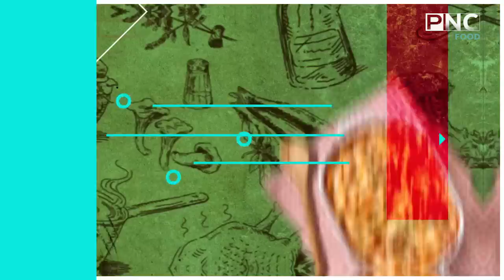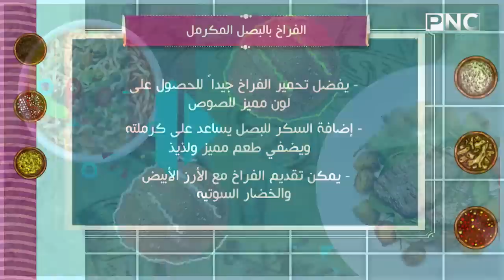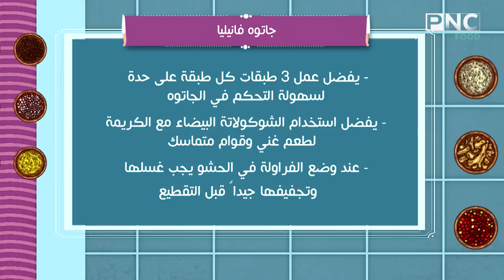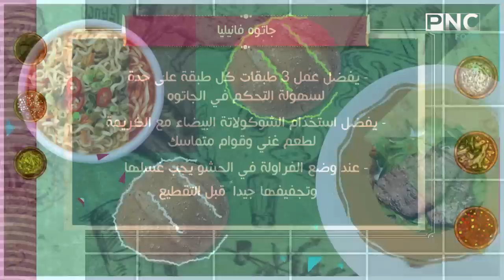طريقه عمل جاتوه فانيليا و الفراخ بالبصل المكرمل و شوربه البطاطس | فاطمه ابو حاتي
العزومه يوميا في الرابعه والربع عصرا علي pnc food